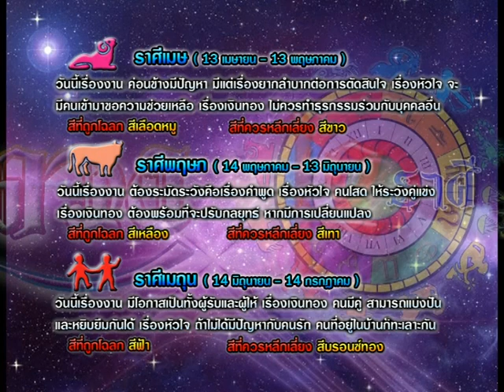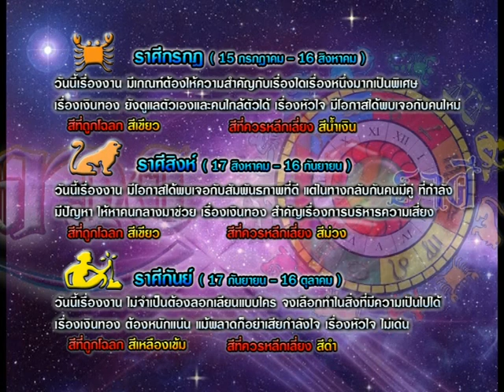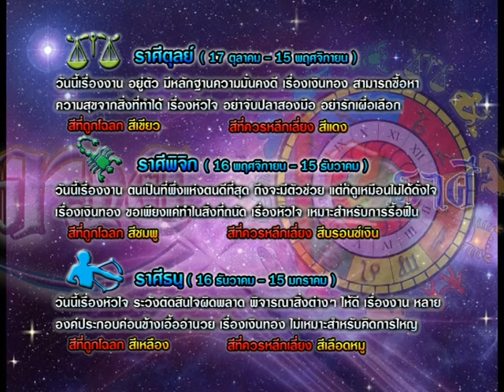รายการเปิดดวง 12 ราศี | 28/05/58 | EP 3/4